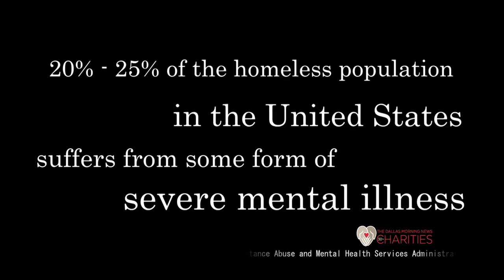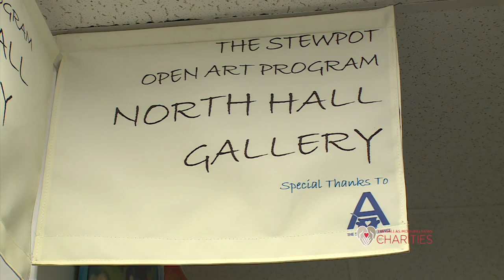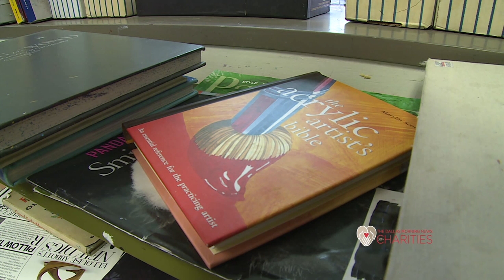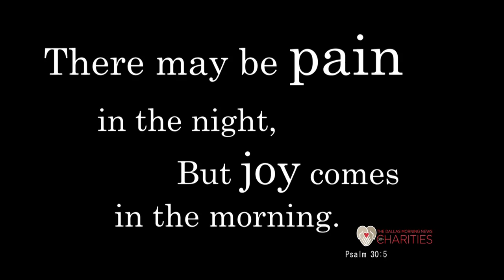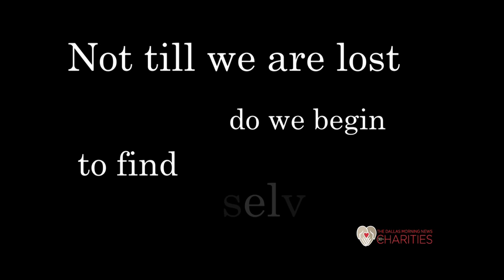Dallas Morning News Charities hightlights the Stewpot Art Program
The Dallas Morning News Charities visited The Stewpot and sat down with Charles Williams, who talks about his life on the street and how The Stewpot's art program has helped him find himself. Your DMN Charities donations support The Stewpot and 22 other agencies helping the hungry and homeless right here in North Texas.